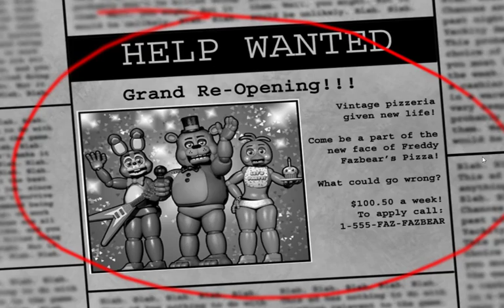A Tactician Plays | Five Nights at Freddys 2 (Night's 1 and 2)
This is kinda scary.